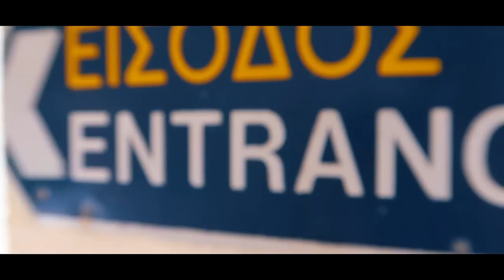SANTORINI CON NIÑOS 2018 | VLOG DIARIO NURYCALVO Y SU FAMILIA oia fira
Hoy nuestro vlog es grabado en la bonita isla de Grecia: Santorini!! Nurycalvo y su familia vlog DE SANTORINI CON NIÑOS familia.

Si quereis mandarnos una carta podeis enviarnosla a:
Nuria Calvo
Apartado de correos 83
28522 Rivas Vaciamadrid (Madrid) ESPAÑA